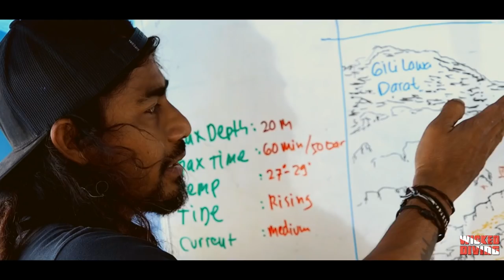Komodo Diving is Wicked Diving - Explore Komodo with Wicked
Komodo Diving is Wicked Diving. Exploring this amazing dive location with one of the most experienced crews and dive centers in the region.
Based in Labuan Bajo, Indonesia, our Komodo Dive trips depart weekly to explore the far reaches of the Coral Triangle.
While the pristine reefs, marine life and of course dragons delight - Wicked Diving is also focused on benefiting the communities that we live and work in. Meet our guides, understand these unique cultures that call Komodo home and enjoy true Indonesian hospitality.